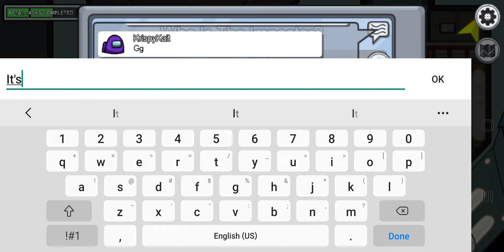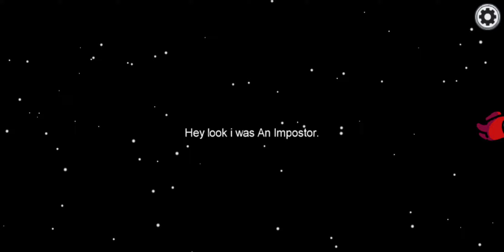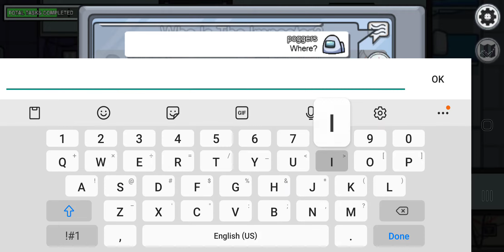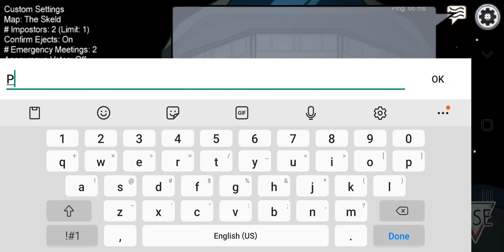Playing Among Us to Waste My Storage...